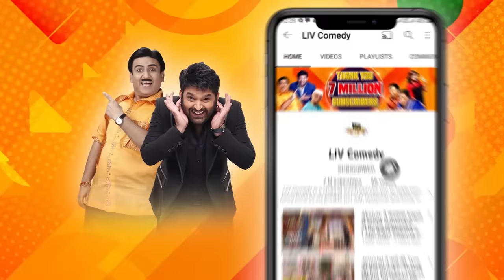Kapil's Hilarious Questionnaire On 'White Shirt Totka' | The Kapil Sharma Show | Fun With Audience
Kapil Sharma starts a show with a funny experience of Totkas. An old audience shares his son's story of 'White Shirt.' Then Kapil starts the hilarious questionnaire on 'White Shirt Totka.' Watch this fun-filled matchmaking episode now!